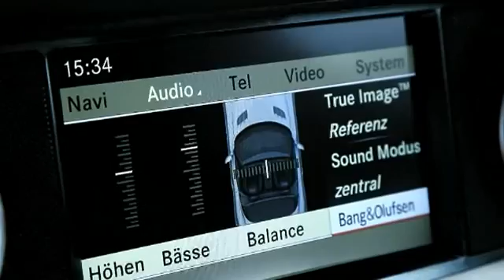Mercedes SLS AMG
מרצדס SLS AMG